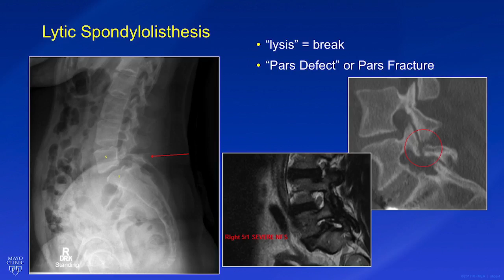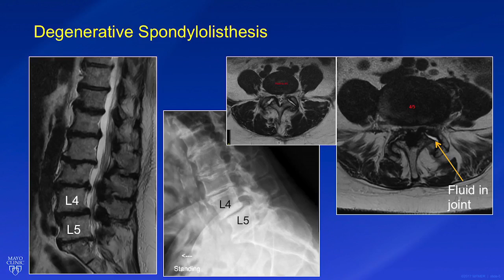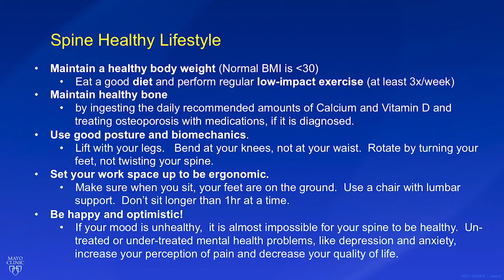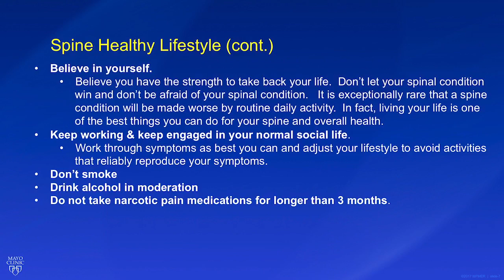Spine Talks – Spondylolisthesis, Episode 2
An overview of spondylolisthesis by Dr. Brett Freedman, Orthopedic Spine Surgeon at Mayo Clinic, Episode 2 of 4.